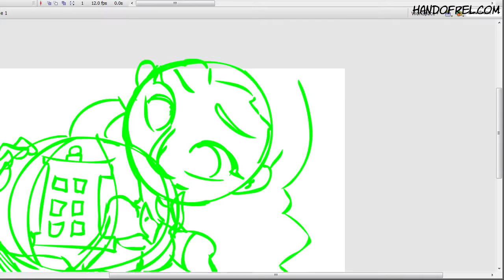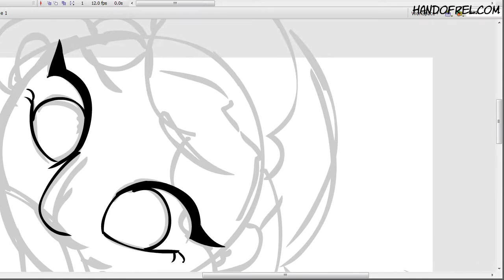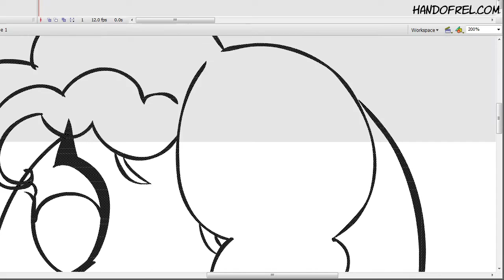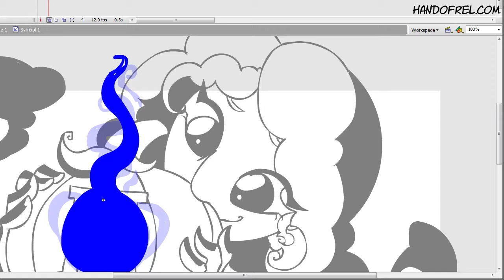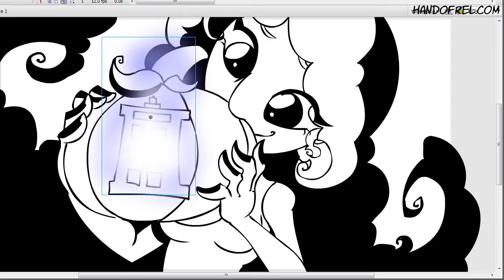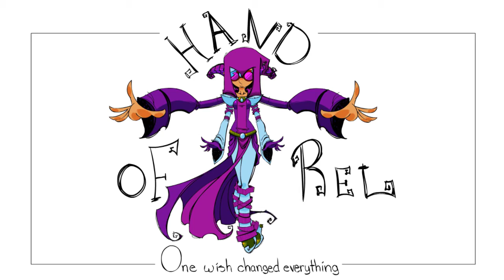PUMPKIN // Speed Drawing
Day 1 of Inktober/Drawlloween! First prompt: PUMPKIN!

If you're participating in Drawlloween and you'd like me to showcase your work at the end of my next video, just use the hashtag RELinktober! I'll look through and choose some of the ones I like and include them:)